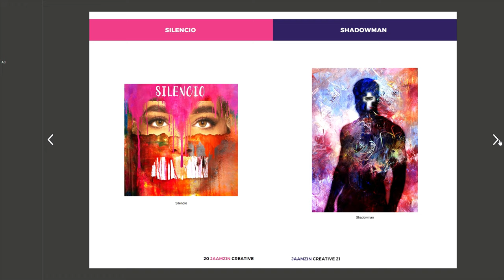Jack Savage - Special Edition of JaamZIN Creative magazine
Jack Savage is a fine art photographer and digital artist and a certified expert in Adobe Photoshop CC and trainer. Winner of Gold at Tokyo Foto Awards 2018/2019; Silver from The PX3 Awards - The Prie de la Photographie 2019, Silver from Moscow Foto Awards 2020, and Winner of the Pangea Prize, 1st Place from Siena Photo Awards 2017, and winner of the Outstanding Achievement Award - 1st Place in the Fine Art category at The Spider Awards 2017, 1st Place at The Chromatic Awards 2017 - amongst many other international honours. He currently is the owner of a spacious studio in Northampton, UK where he teaches both Photography and Photoshop classes and workshops.